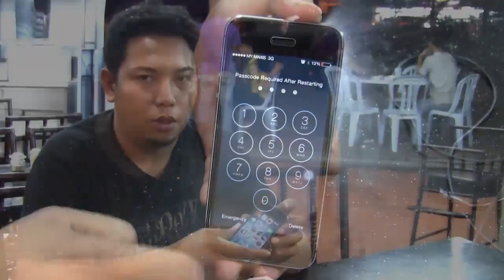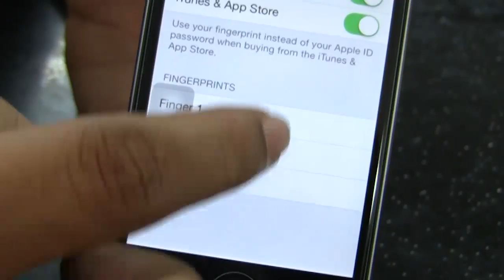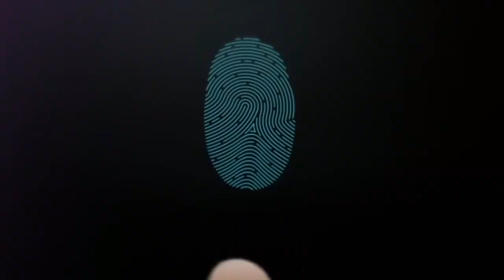Review iPhone 5s by Jack iZumi GFG